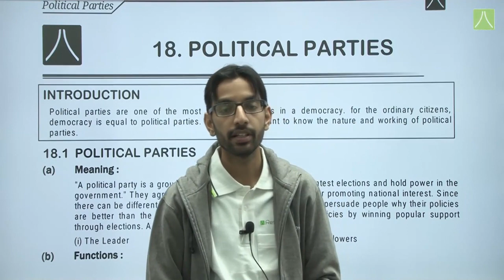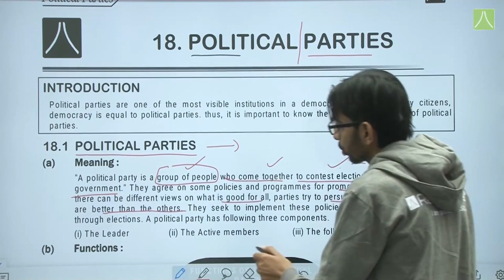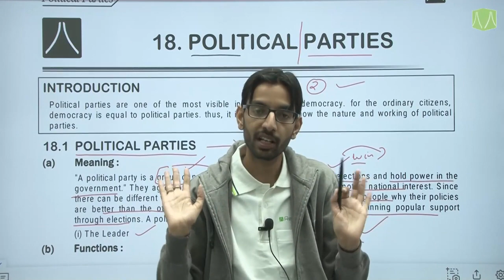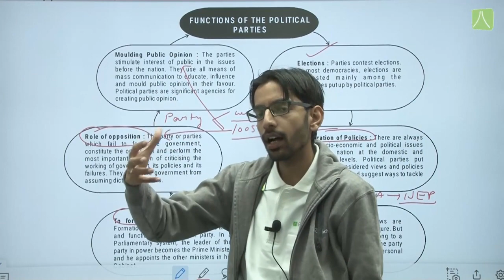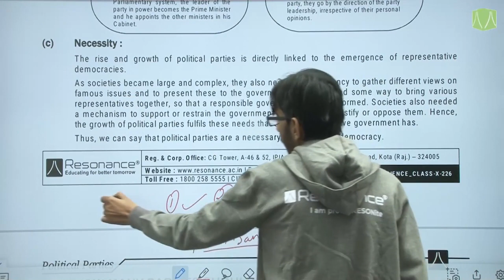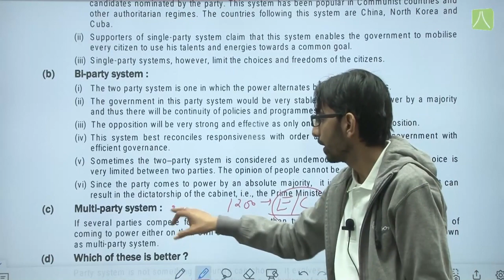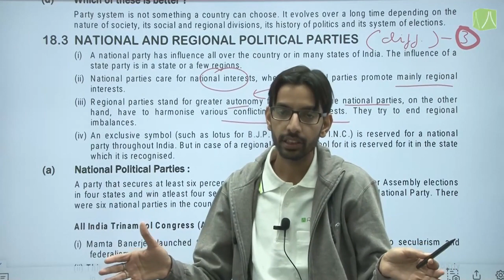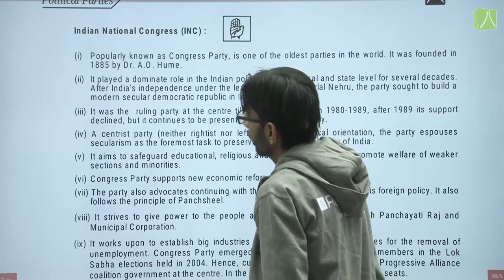POLITICAL PARTIES | L- 1 | SOCIAL SCIENCE | CLASS 10 | BY RESO EXPERT